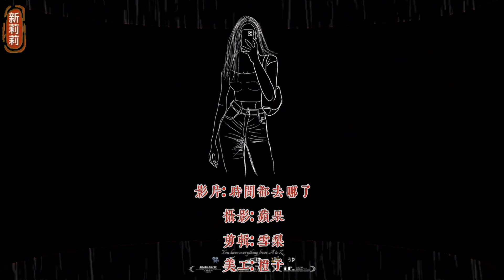歌单｜时间都去哪了？